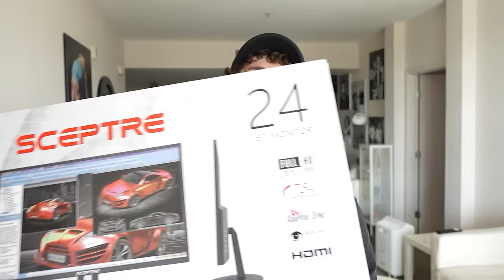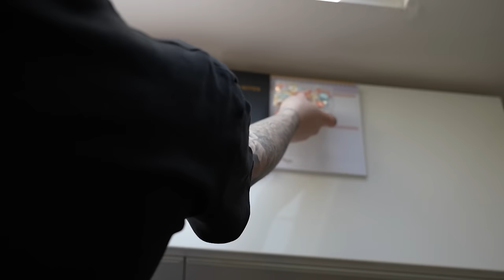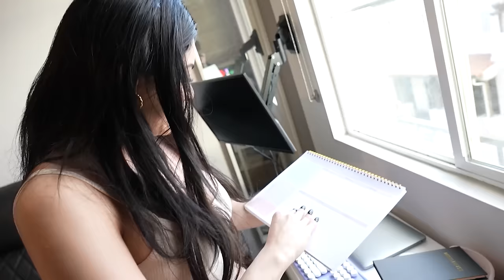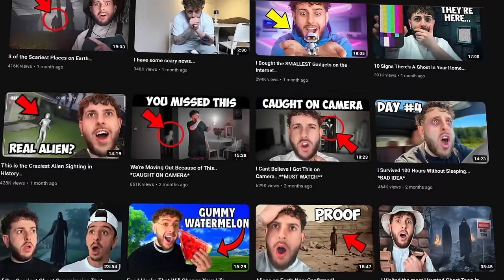I Bought A New House...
Get your Valencia luxury seats